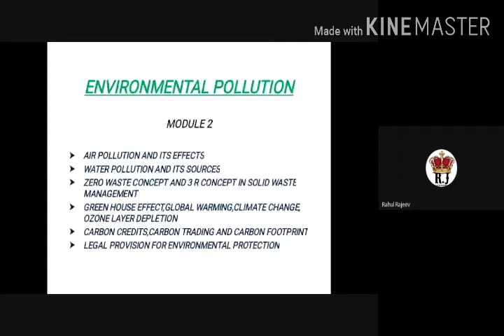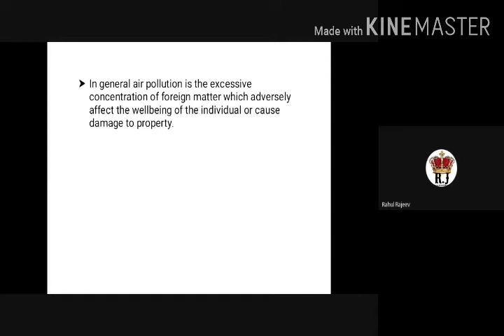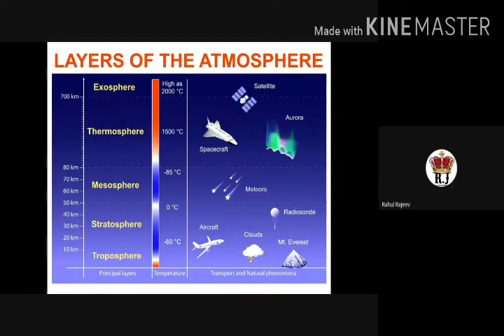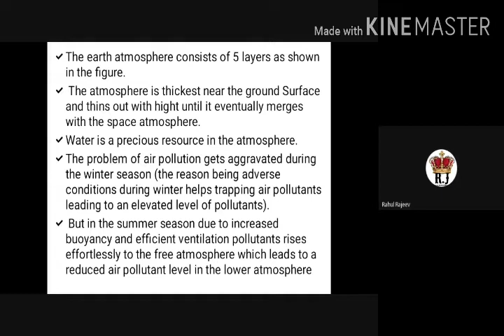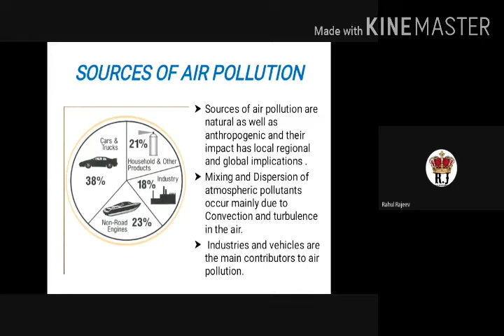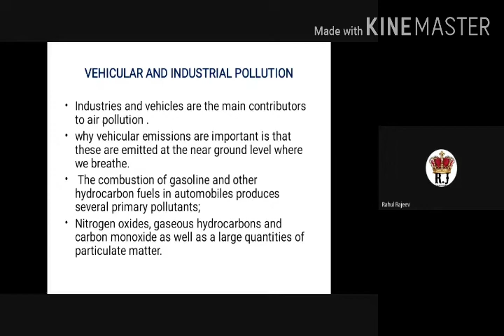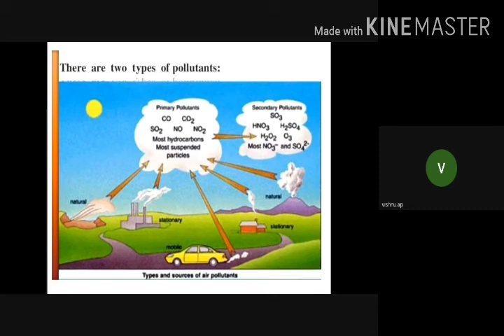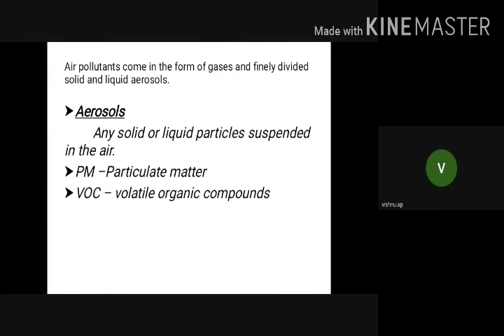STM_ME2_MCN201_MODULE2_PART1_7/9/2020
Airpolution